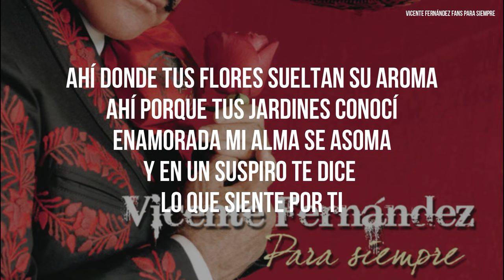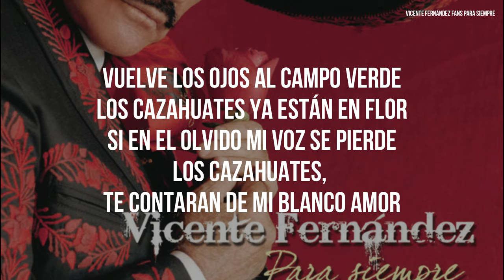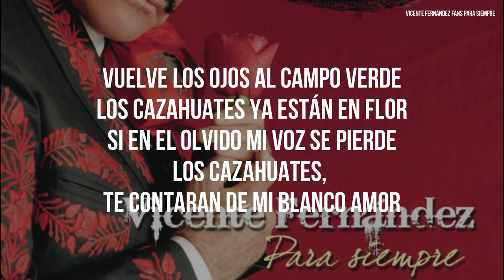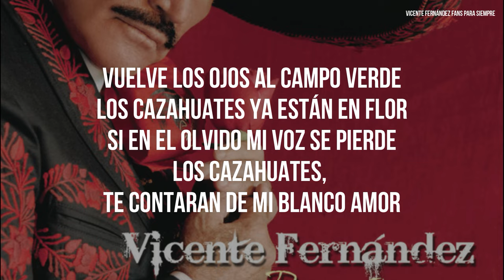Vicente Fernández - Los Cazahuates (LETRA)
Vicente Fernández - Los Cazahuates - Lyrics